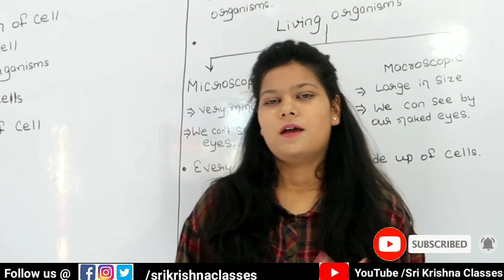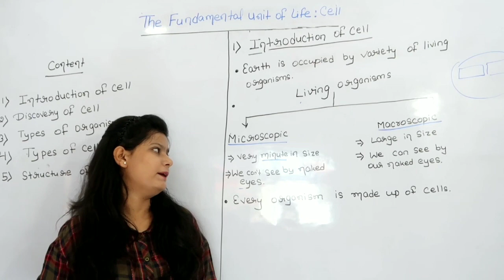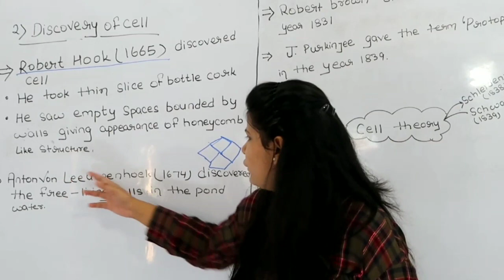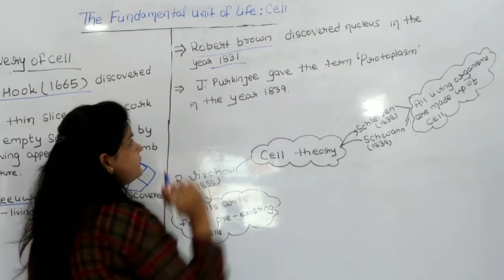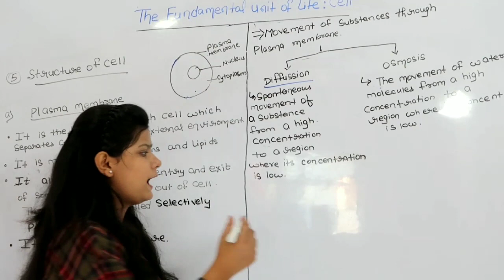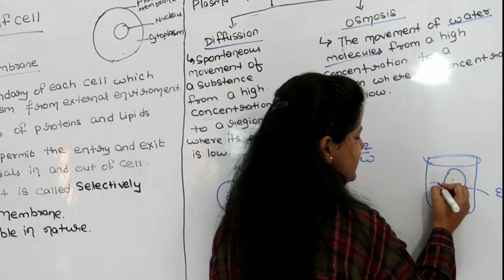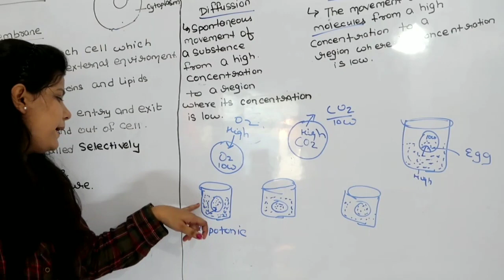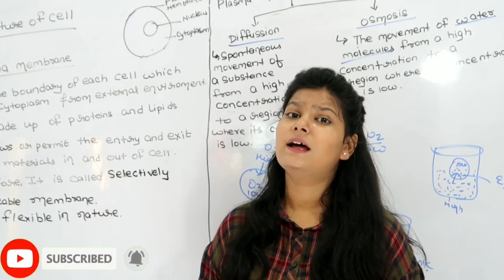The Fundamental Unit Of Life : Biology For Class 9 By Anjali Ma'am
In this video you will learn about The Fundamental Unit Of Life : Biology For Class 9 By Anjali Ma'am  verbs with very easy concept ..

After watching this video you will able to solve all the questions related to this topic ..